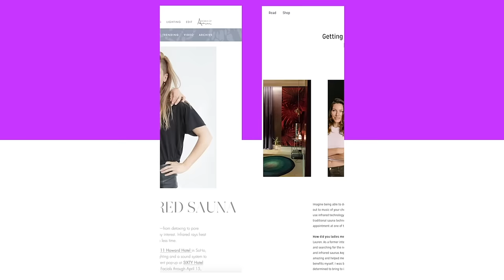BIOHACK-HERS Trailer | A female-led exploration of the biohacking revolution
As a result of our evolutionary hard-wiring, humans are feel-good addicts constantly chasing the next hit of happiness and forever seeking out ways to optimize our days. As a species, we have been after a similar set of health goals and altered states for eternity– from better sleep to more satisfying serotonin hits.

But a groundswell of innovation (across science, technology, psychology, energy medicine, and the intersection of all these fields) is igniting a biohacking revolution and taking elevated human states to astonishing new heights.

In each BIOHACK-HERS episode, we explore the evolutionary arc of vitality, longevity, and the age-old human pursuits that are driving some of today’s hottest wellness trends:

YESTERDAY: We explore the ancient wisdom & time-honored practices that cultures have used for centuries to achieve this wellness goal.

TODAY: We look at the emerging innovations and tools that mainstream audiences are using to hack this space. These are the hottest treatments you’ve been dying to try.

TOMORROW: We test out the wildest wellness innovations for ourselves and take you behind the scenes of the biohacking world.

Can’t get enough of at-home bio-hacks?